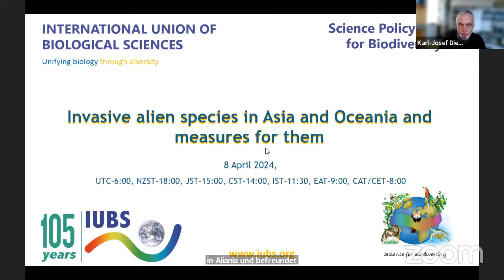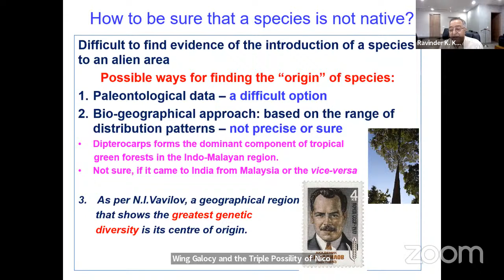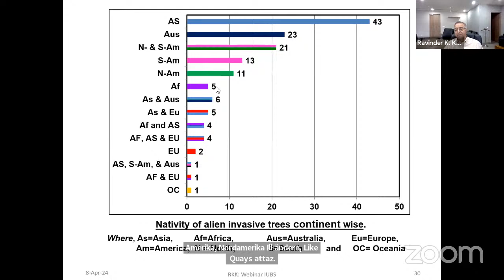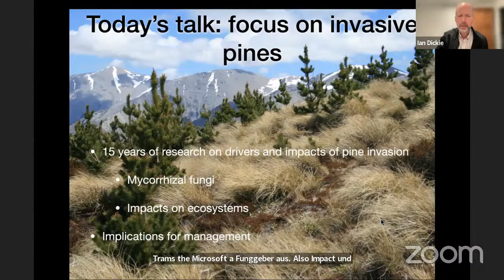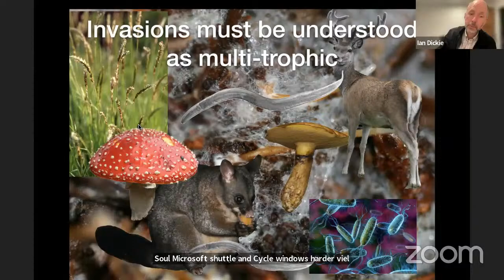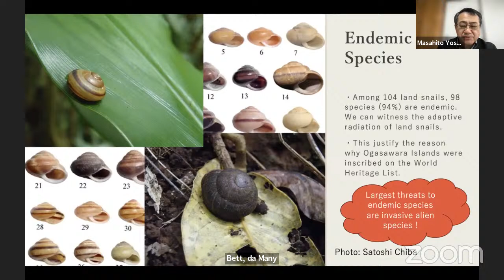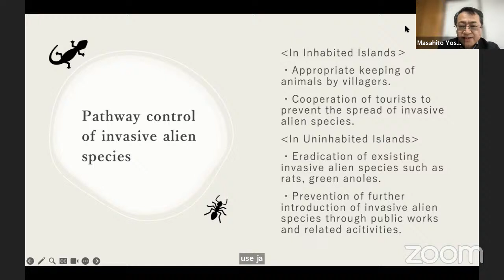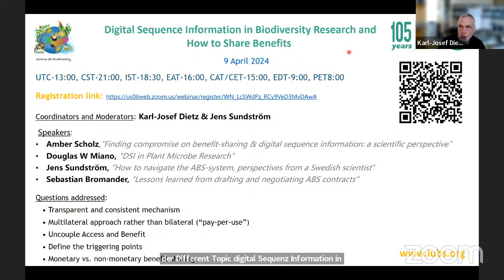IUBS Webinar "Invasive alien species in Asia and Oceania and mesures for them"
Invasive alien species pose a significant threat to the conservation of biodiversity worldwide. They often lack natural controls in their new environments, allowing them to spread rapidly and outcompete native species. This can lead to the decline or extinction of native species, especially on oceanic islands that are home to many endemic species with little competitive ability. Invasive species can also introduce new diseases and pathogens to native species, leading to population declines and extinctions. Globalization facilitates the unintentional introduction of invasive species through trade and travel. Coordinated efforts at local, national, and international levels are needed, including prevention, early detection, eradication, and management strategies for invasive species. In addition, public awareness and education are essential to minimize unintentional introductions.

Coordinator: Noriaki Murakami, Tokyo Metropolitan University

Speakers:
- Ravinder Kohli, Amity University Punjab Mohali, India, “Invasion of Alien plants in India, implications and suggested remedial measures”
- Ian Dickie, University of Canterbury, Te Whare Wānanga o Waitaha, Christchurch, New Zealand, “Linked plant-fungal invasions and implications for management in the context of New Zealand”
- Masahito Yoshida, University of Tsukuba, Nature Conservation Society of Japan, “Pathway control of invasive alien species in remote islands – an example of Ogasawara Islands Natural World Heritage, Japan”